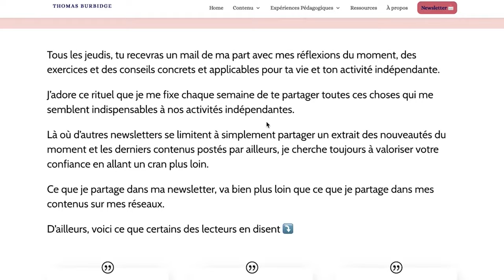Développer son autonomie numérique quand on entreprend - avec François Pelletier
François Pelletier est un jeune freelance consultant en gestion des données, et plus globalement un grand fasciné par l'univers du web et notamment du mouvement open-source.

Dans notre discussion on suit ses questionnements du moment dans la phase d'exploration de son début d'activité où il cherche à faire concilier ses passions, ses compétences et ses envies de contribution, notamment au travers de la pédagogie sur ces sujets d'un web plus engagé, éthique et accessible.

Cet épisode est un peu "geek" mais hyper intéressant pour explorer ce monde de l'internet plus libre et les cheminements de pensée de François dans son début d'activité.